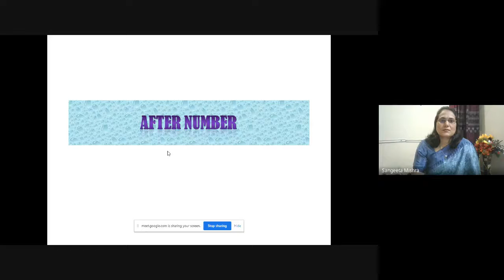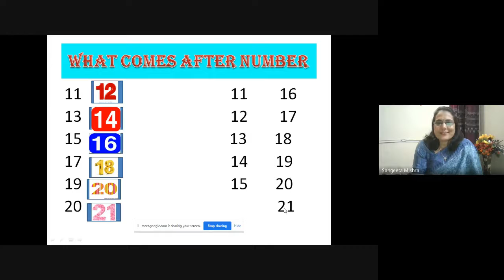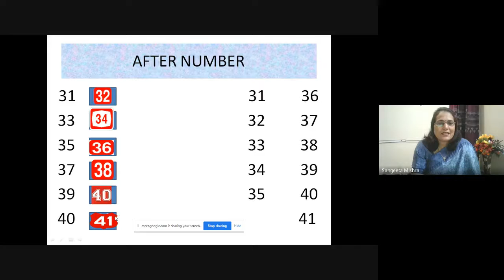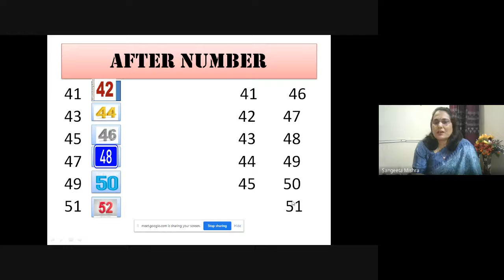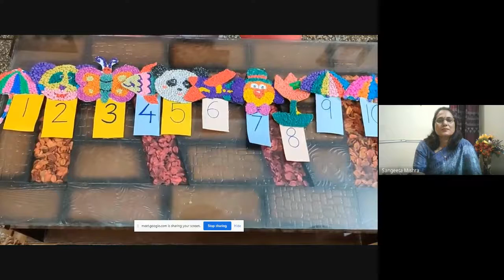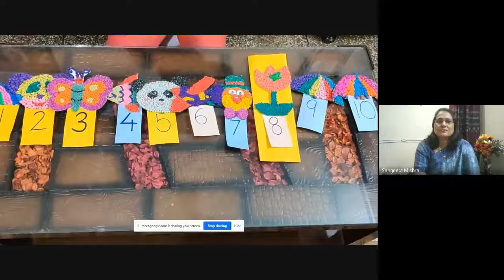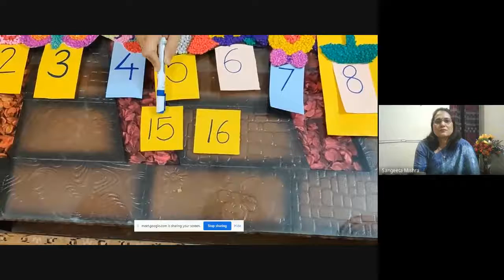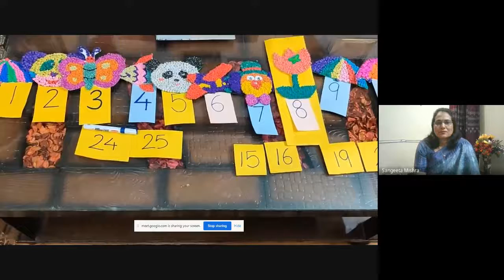CLASS-UKG, MATHS (24-08-2020)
Learning Video by Sangeeta Mishra